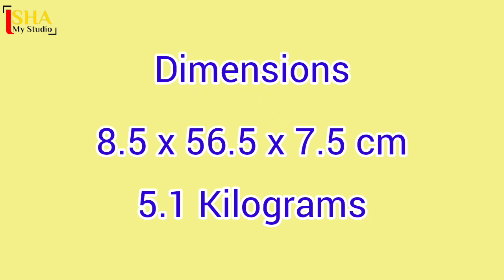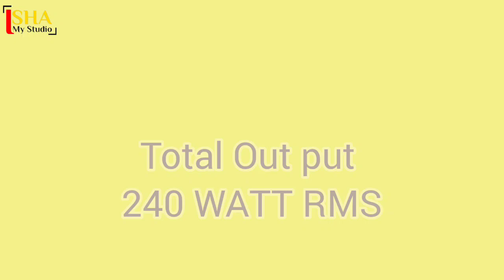Creative Stage 360 Dolby Atmos 240 Watt Soundbar With Sub Woofer... Best!!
hi friends, This Video is a Review of Creative Stage 360 Soundbar, This is a Dolby Atmos Home Theater. Creative Stage 360 is a 240 W 2.1 channel Soundbar with deep bass. This Dolby Atmos Soundbar built with two channel Soundbar and a Subwoofer with all connectivity.HDMI , Bluetooth, Optical and USB Play.

best buy